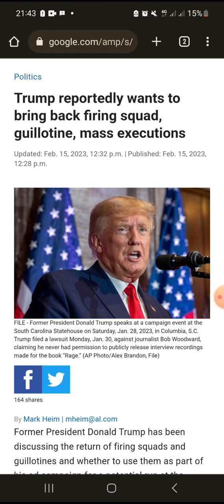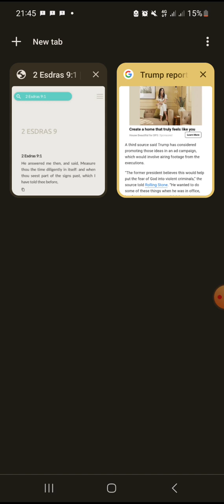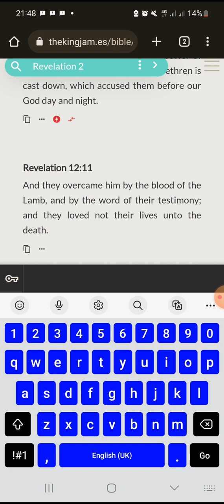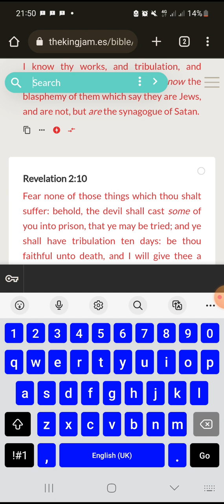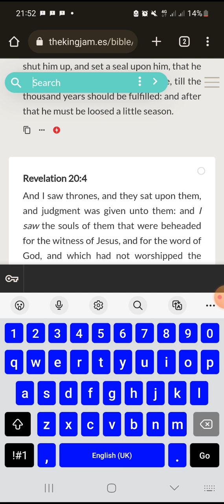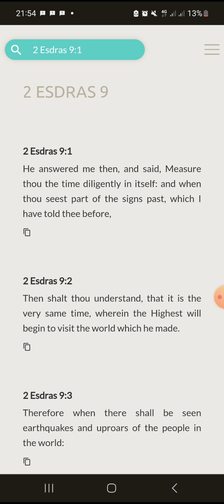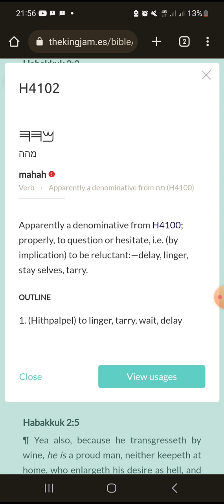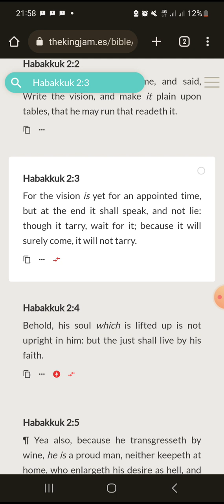Guillotine, Camps, MOTB Lesson